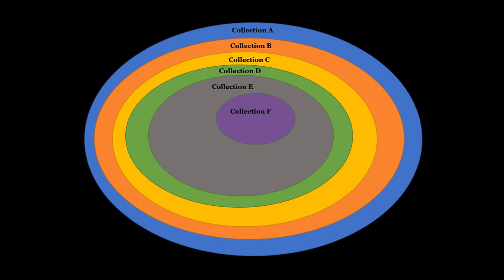Heider Ph.D. Presentation (Research approach and Research finding)